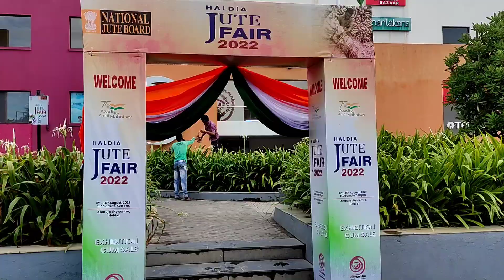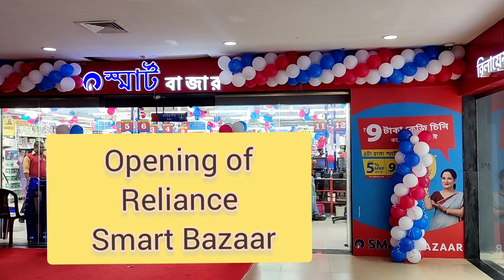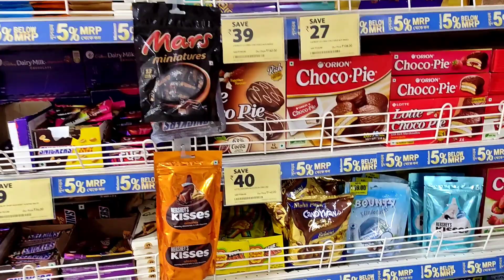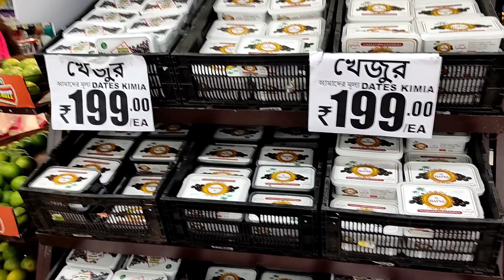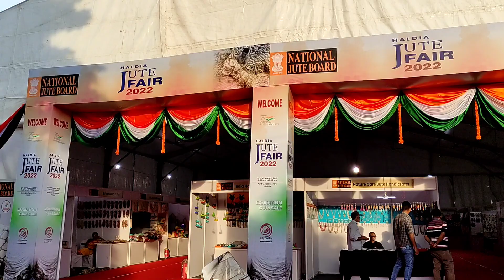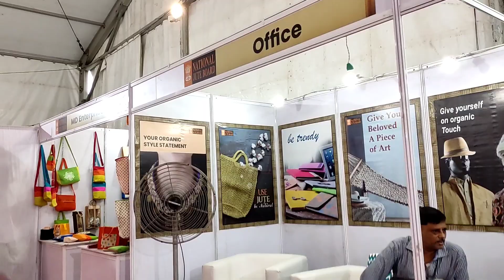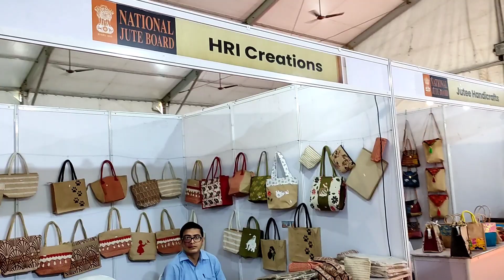my weekend as a SAHM / Haldia Jute Fair 2022 / reliance smart bazaar Haldia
My Saturday activities as a stay at home mom.